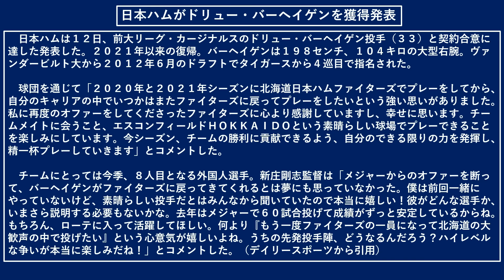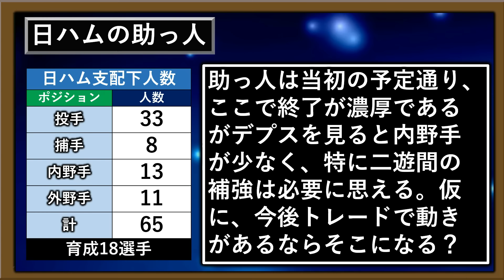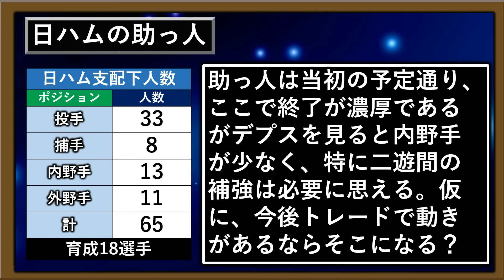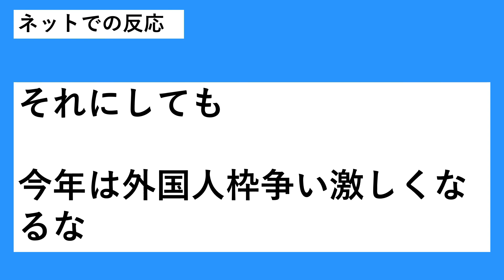【上沢の穴を埋めるに適任！？】日本ハムが『ドリュー・バーへイゲン』の獲得を発表！２０２１年まで日本ハムでプレーし昨季ＭＬＢで６０登板＆防御率３点台を記録した頼れる助っ人が電撃復帰！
【記事引用先】

再生リスト